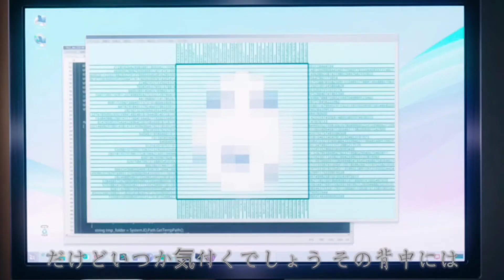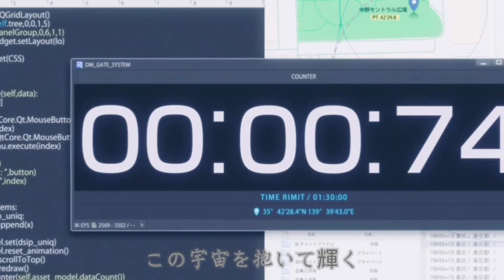【數碼寶貝 last evolution绊/残酷な天使のテーゼ】『永远在一起哟~』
我的实力还不足以把第二季的孩子们剪进来QAQ
懒得上中文字幕(￣ิ∀ ￣ิ๑)